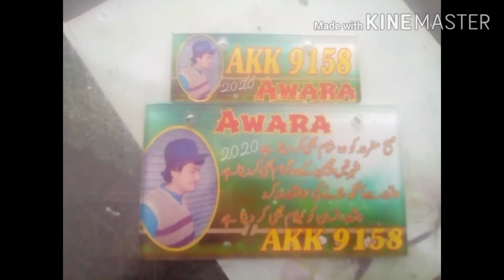Stickers designs for bike..full bike decoration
Full bike decoration.